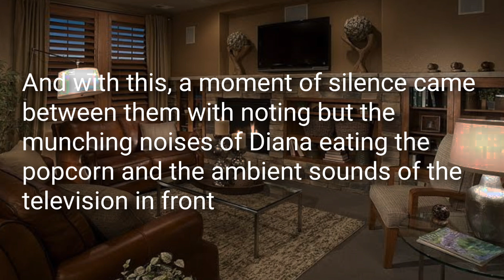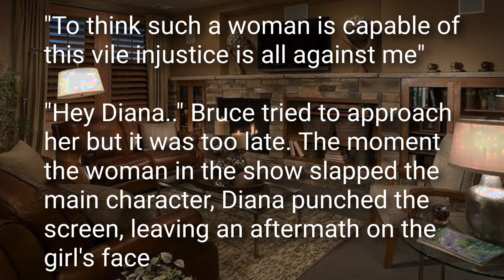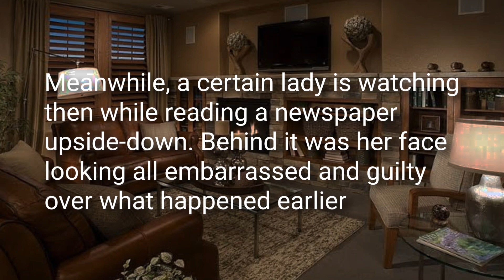WonderBat Shorts: Soap Opera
A new series we made about the daily life of Bruce and Diana and friends